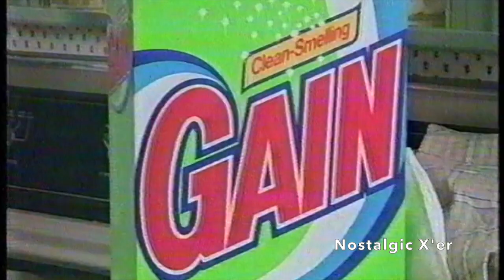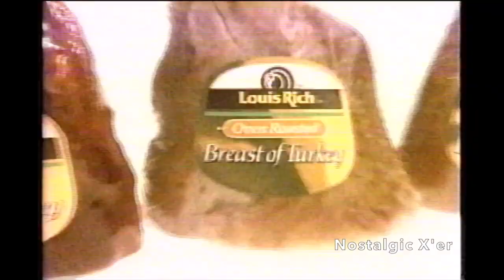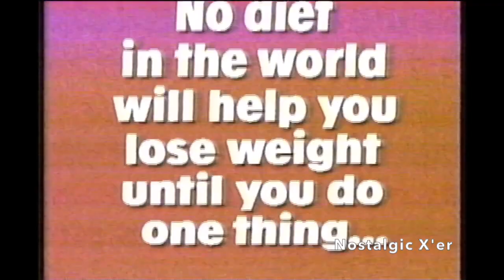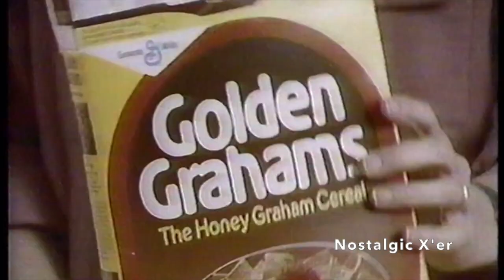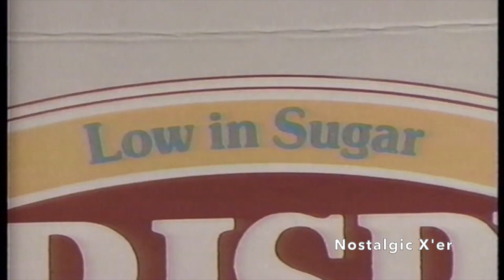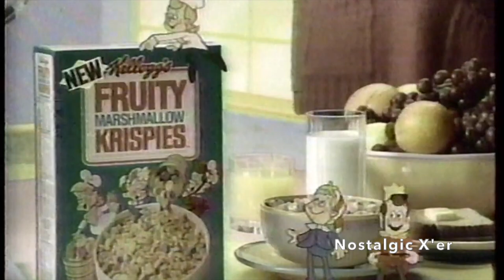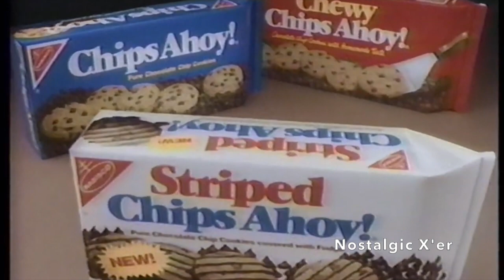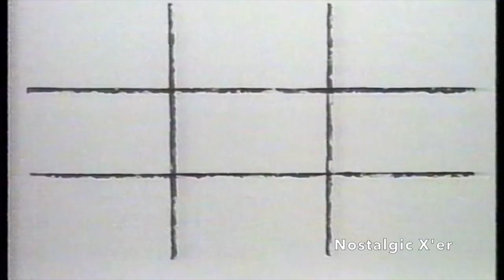1980s commercials vol 3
More commercials from the most awesome decade, the '80s. No station identification, promos, show previews or bumpers, just commercials.